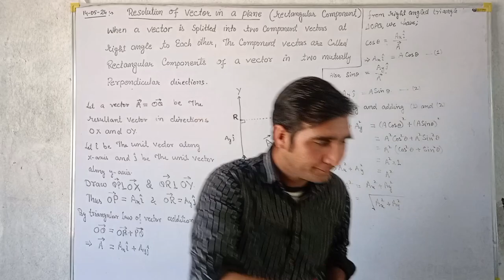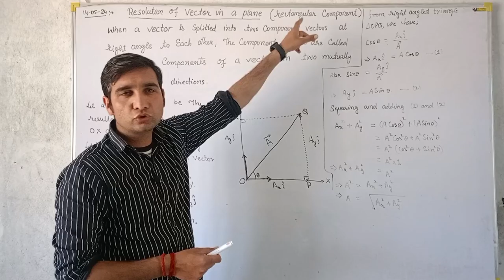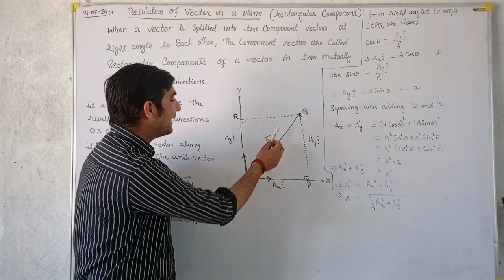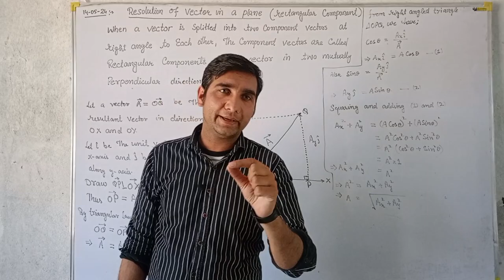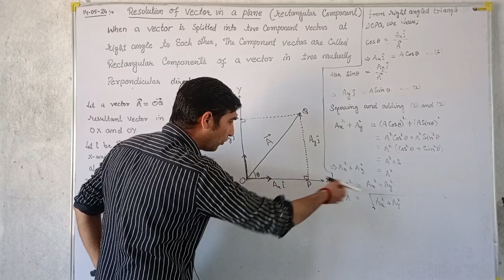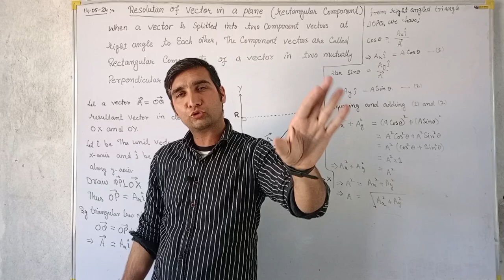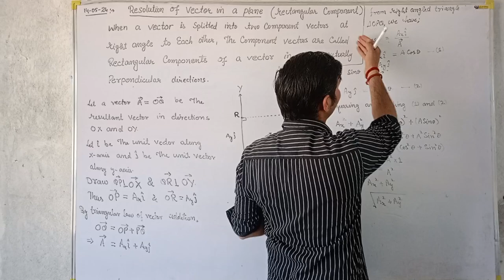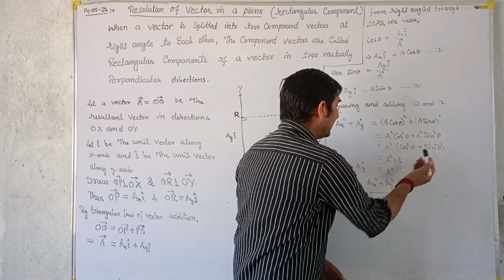Lecture.6/Resolution of vectors in a plane/Rectangular Component/Physics/Motion in a plane/kinematic